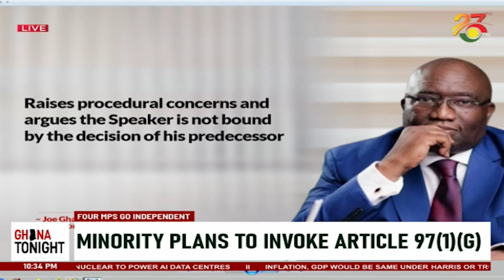'When you plant evil, you reap evil' –Speaker Bagbin reacts to debate to unseat 4 MPs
Ghana Tonight on TV3 || ‘When you plant evil, you reap evil’ – Speaker Bagbin reacts to debate to unseat 4 MPs